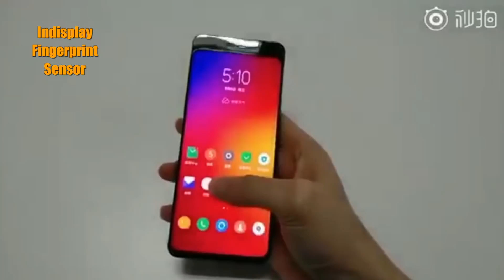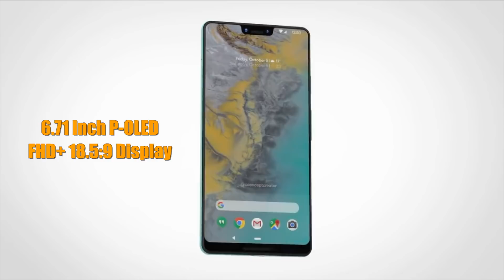Top Upcoming Phones October 2018, Best Phones of 2018 This Month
In this video we talked about all phones coming to india and in the world this october 2018. Let us know which one is your Favorite.

1. ***Follow on Instagram For Realtime Updates*** [Link Below]

1. 10.or D 4999
2. Redmi 5A 4999
3. Redmi 4 8999

4. India Rank